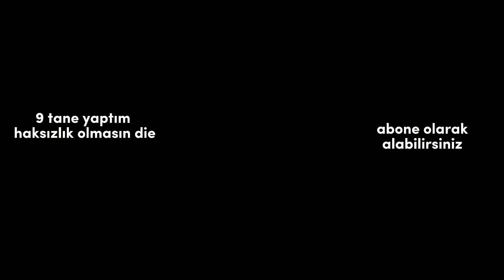Blackpink fancam pack♡ [100 @bone özel]